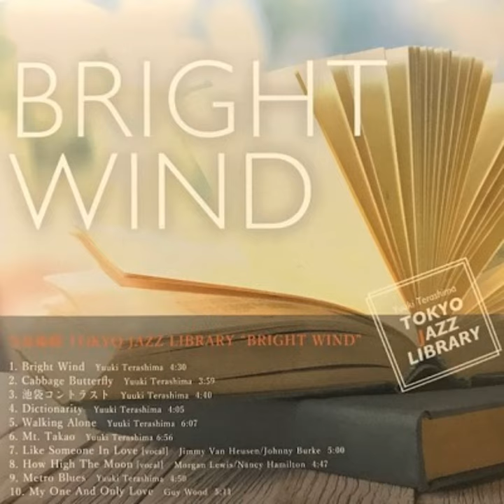Cabbage Butterfly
Cabbage Butterfly · YUKI TERASHIMA

Bright Wind

Composer: YUKI TERASHIMA